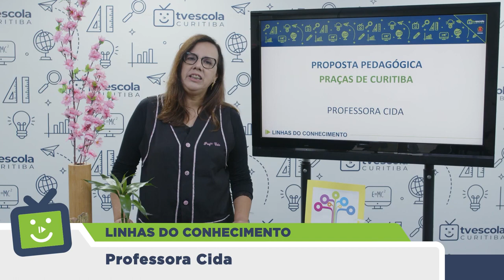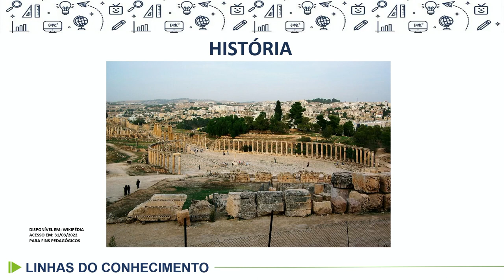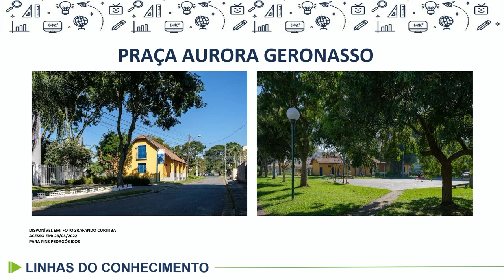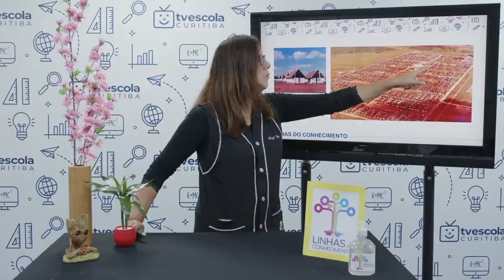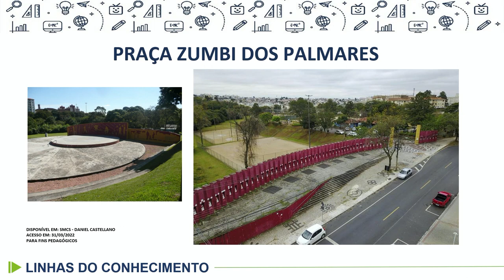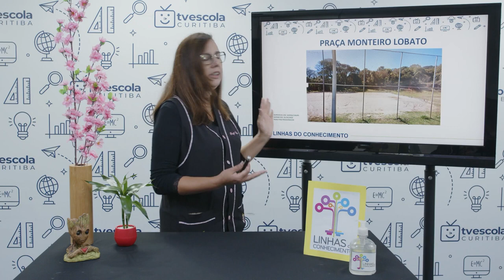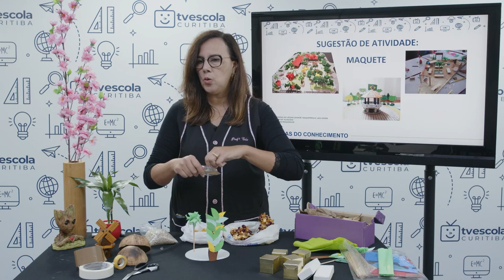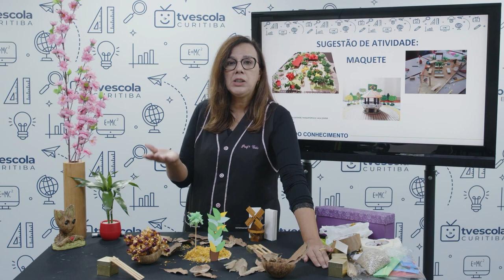Linhas do Conhecimento - 8.º ano - Praças de Curitiba - 05/10/2022